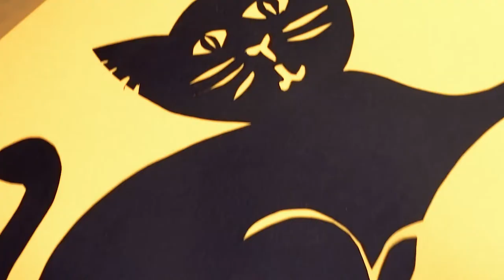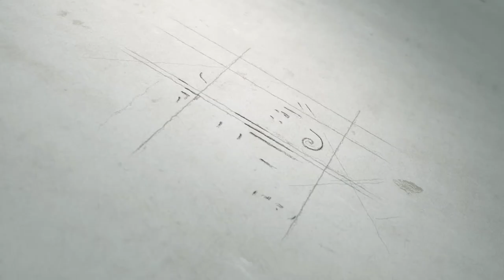Papierowa wycinanka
Pokazujemy, jak samodzielnie wykonać ozdobne wycinanki.
Film z cyklu „Czerpalnia pomysłów”. Zrealizowany przez Muzeum Papiernictwa w ramach projektu „W sieciach dusznickiej papierni”, dzięki finansowemu wsparciu Ministerstwa Kultury i Dziedzictwa Narodowego „Kultura w sieci”.

Muzeum Papiernictwa | młyn papierniczy | Duszniki-Zdrój | papier czerpany | warsztaty | rękodzieło | wycinanka | Museum of Papermaking | paper mill | Duszniki Zdroj | hand made paper | handcarfting | workshops | papercutting